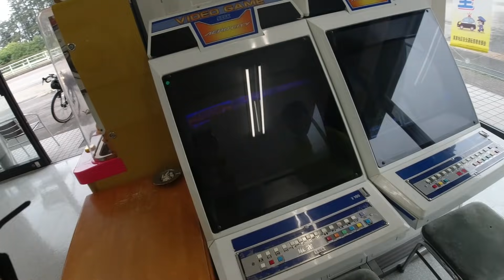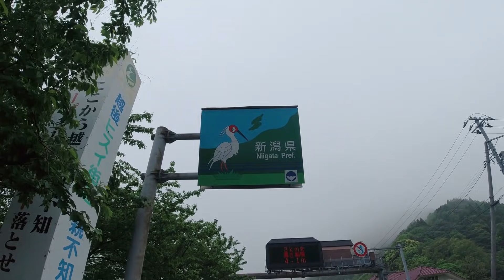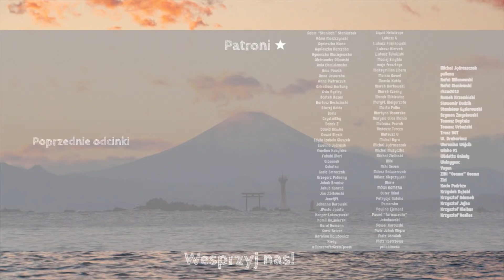Niebezpieczne sytuacje na drodze w Japonii - Rowerem po Japonii #11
Jedziemy do Niigaty

   ✔️Bonusowy kontent
❤️Dołącz do wspierających na YouTube, aby otrzymać:
❤️Postaw kawę dla Aiko buycoffee.to/aikoiemil

Sprzęt/Equipment
Kamera 1: Sony a6400
Kamera 2: Sony a6500
Action Camera:  DJI OSMO ACTION
Dron: DJI Mavic Pro
Gimbal: Zhiyun Crane Plus